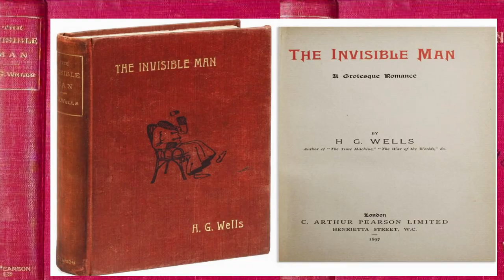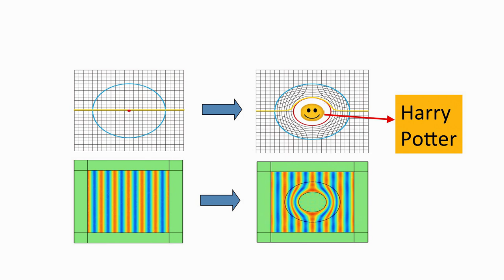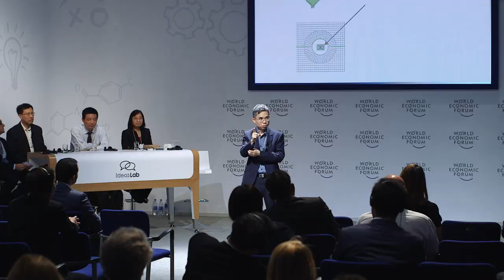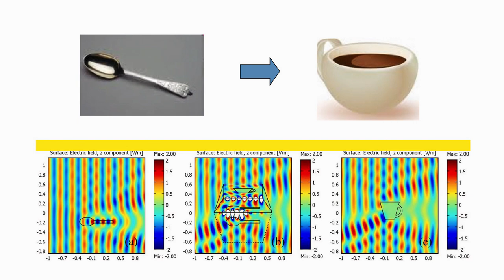Rendering objects invisible | Che Ting Chan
You can’t make someone invisible, says Che Ting Chan. But scientists from Hong Kong University of Science and Technology are experimenting with “anti-objects” to design advanced stealth technology that can act as an invisibility cloak.